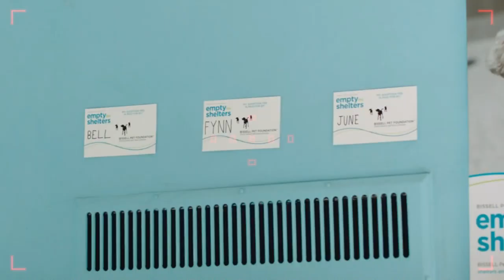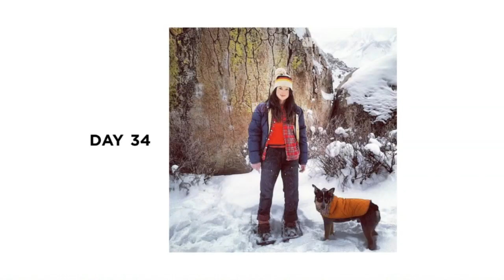BISSELL EV675 Robot Vacuum Cleaner for Pet Hair with Self Charging Dock, 2503, Black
👇 Product Links👇
🔶 BISSELL EV675 Robot Vacuum Cleaner for Pet Hair
The BISSELL EV675 Robot quietly cleans your floors with up to 100 minutes of automatic cleaning. Its Triple-Action Cleaning System utilizes dual-edge brushes, a rotating brush roll and powerful suction to clean up pet hair and other debris. Plus, when you purchase an EV675 Robot you help save pets. BISSELL will donate $25 to BISSELL Pet Foundation for each purchase of this pet product. That's enough to fund one pet adoption at a BISSELL Pet Foundation Empty the Shelters Event!